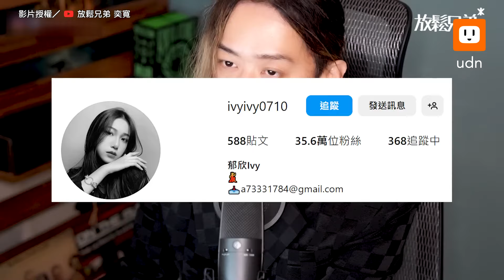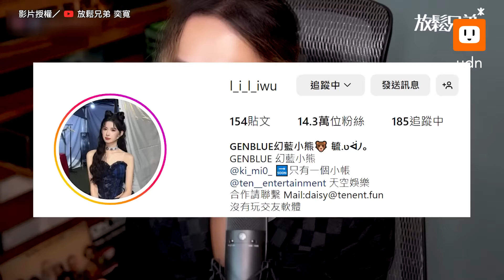奕寬大實話評價「科目三」 嘆:為什麼很愛扭下半身?｜抖音｜熱門舞曲｜評價｜疑惑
可能求一個絲滑感？

【奕寬大實話評價「科目三」 嘆:為什麼很愛扭下半身?】
影片授權／@ikuanStyle